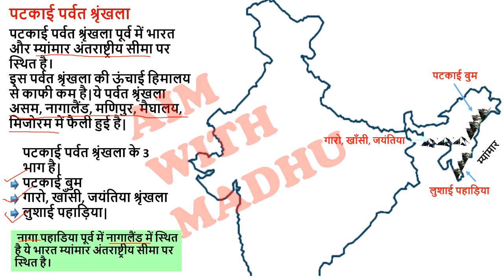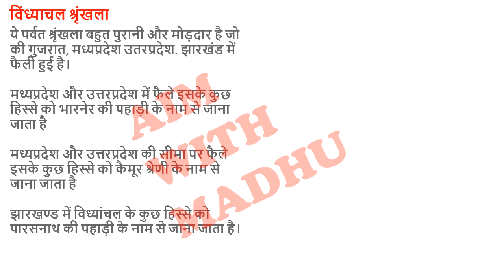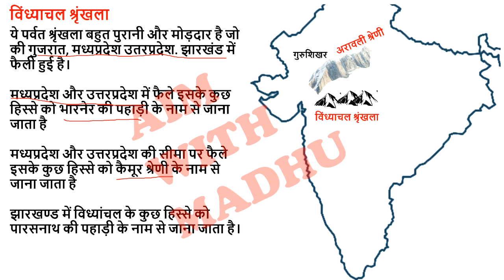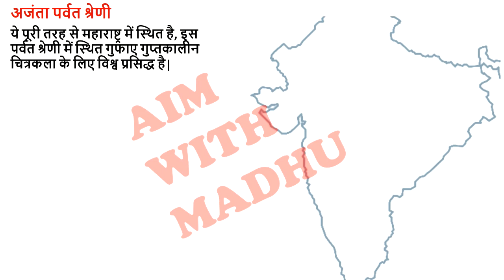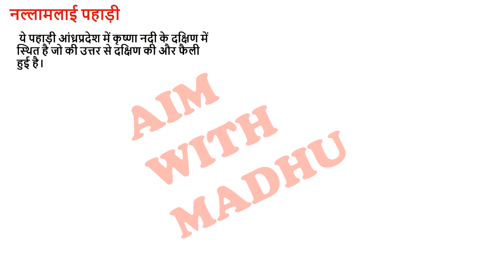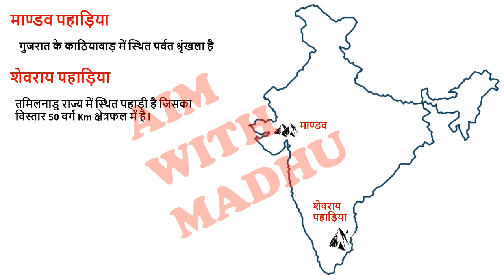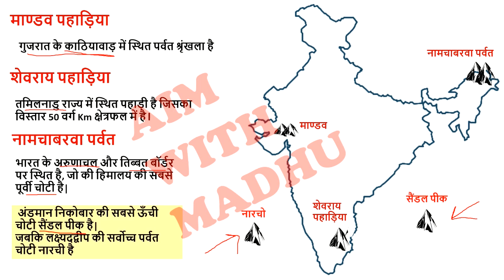भारत के पर्वत एवं पहाड़ियाँ | Mountains of India | part - 2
भारत के पर्वत एवं पहाड़ियाँ,
 Mountains of India,
bharat ke parvat,
bharat ki pahadiya,
indian geography,
indian mountaions,
himalaya parvat,
mount everest,
mahan himalaya,
shivalik himalaya,
aravli range,
gurusikhar,
mountaion range of india,
by madhu malik,
aim with madhu,
uptet evs,
ctet evs,
supertet evs,
kvs evs,
dsssb gk,
भारत के पर्वत व चोटियां,
 Trick for all exam,
 Mountain Ranges of India gk,
 Parvat Shreni gk,
 Geography gk trick for rrb ntpc exam,
 Railway group D exam,
bharat ke mukhy parvat for ssc, railway, banking